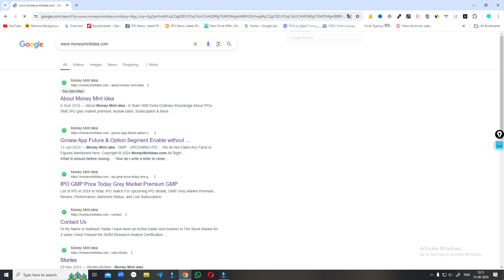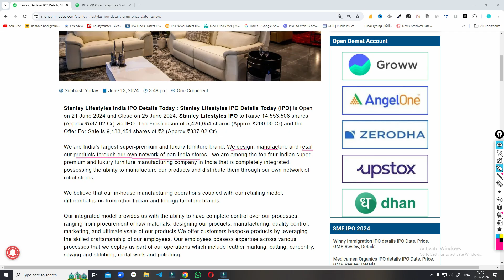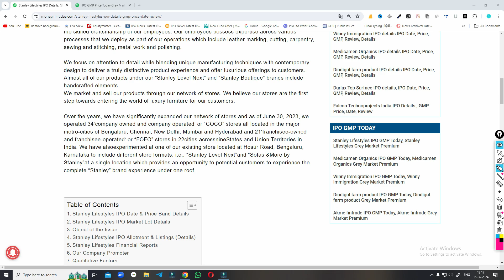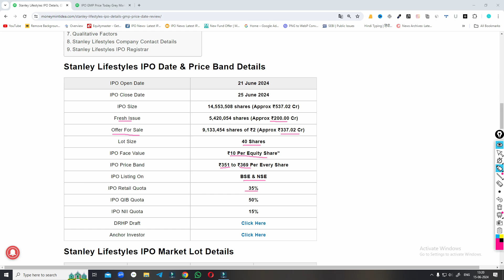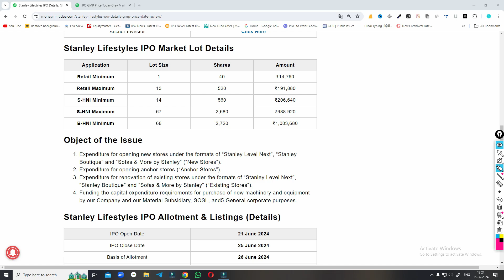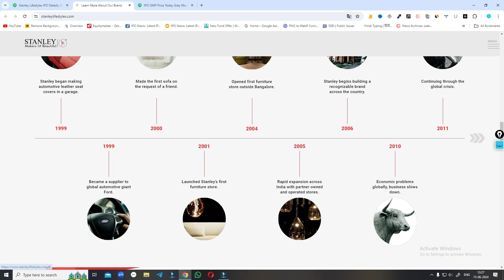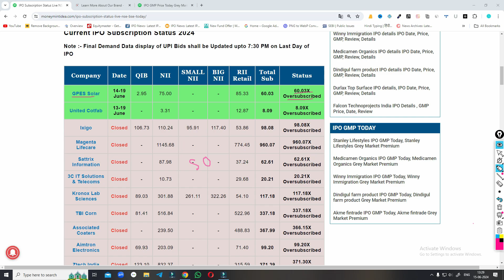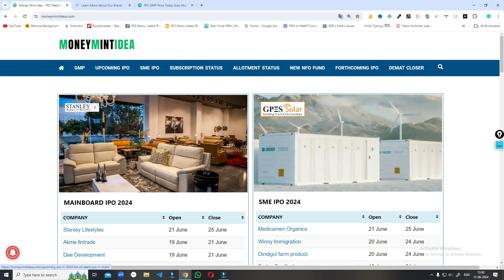Stanley Lifestyles IPO Review |Stanley Lifestyles Limited IPO Analysis | Stanley Lifestyles IPO GMP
Refar Code.SUBYISFX6